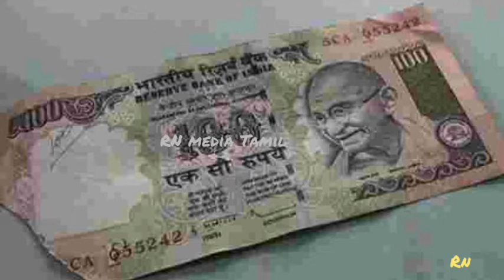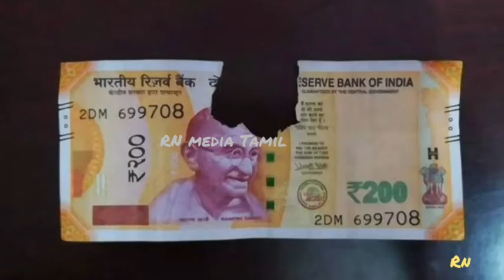கிழிந்த ரூபாய் நோட்டுகள் உங்களிடம் இருக்கா அப்படினா இனி கவலை வேண்டாம்Torn Notes Don't worry RBI Rule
Torn Notes Don't Worry RBI Issues New Guidelines for All Banks கிழிந்த ரூபாய் நோட்டுகள் உங்களிடம்  இருக்கா அப்படினா இனி கவலை வேண்டாம்

Damaged currency notes, soiled notes or even mutilated can be a frustrating thing when shopkeepers, fuel pumps or auto drivers refuse to accept them. But do you know that getting torn, damaged, partially burned or any kind of soiled notes exchanged with new ones is as easy as walking into your nearest bank.

This is because the Reserve Bank of India (RBI) has made it mandatory that every bank should accept soiled, mutilated and any damaged currency note, whether the person is a customer of that bank or not, and that too, without charging any fee.

According to the RBI, before approaching a bank to exchange the damaged note, you should check whether it is soiled or mutilated. A soiled note means a note which has become dirty due to normal wear and tear and also includes a two piece note pasted together with no essential feature missing.

These notes should be accepted over bank counters in payment of government dues and for credit to accounts of the public maintained with banks. On the other hand, a mutilated note means a portion is missing from the note or which is composed of more than two pieces. Mutilated notes can be presented at any of the bank branches. The notes will be accepted, exchanged and adjudicated in accordance with RBI norms.

These agents also give denominations for a big currency like Rs 500 and Rs 2,000. People can get the currency of Rs 10, Rs 20 and Rs 50 in bulk through the exchange by paying commission. Vendors, auto drivers and those running commercial establishments usually take denominations in 10s and 50s to ensure enough change with them.

Have multiple torn notes? Don't worry as RBI issues new guidelines for banks

Got mutilated or torn currency notes in exchange? Now, you don't need to worry about them getting wasted as the central bank of India, the RBI has issued specific guidelines regarding them. The Reserve Bank of India says that a mutilated note is a note of which a porting is missing or is composed of two or more pieces. If you have mutilated notes, follow these guidelines laid down by the RBI to get them exchanged at any bank.

The RBI, in a statement, said, “Mutilated notes may be presented at any of the bank branches. The notes so presented shall be accepted, exchanged and adjudicated in accordance with NRR, 2009."

In a RBI circular, titled “Master Circular – Facility for Exchange of Notes and Coins dated July 01, 2020”,  the bank has said that branches of banks in India need to provide the customer services mandatorily for issuing fresh, good quality notes and coins of denominations of demand and exchange soiled, mutilated, defective notes.

However, the RBI added that this service is optional for Small Finance Banks and Payments Banks, who may exchange mutilated and defective notes at their option.

For notes presented in smaller number, the RBI said, " ...where the number of notes presented by a person is up to 5 pieces, non-chest branches should normally adjudicate the notes as per the procedure laid down in Part III of NRR, 2009 and pay the exchange value over the counter."

It added, "If the non-chest branches are not able to adjudicate the mutilated notes, the notes may be received against a receipt and sent to the linked currency chest branch for adjudication. The probable date of payment should be informed to the tenderers on the receipt itself and the same should not exceed 30 days."

For notes in higher number, the central bank said, " ...where the number of notes presented by a person is more than 5 pieces not exceeding Rs 5,000 in value, the tenderer should be advised to send such notes to nearby currency chest branch by insured post giving his / her bank account details (a/c no, branch name, IFSC, etc.) or get them exchanged thereat in person. All other persons tendering mutilated notes whose value exceeds Rs 5,000 should be advised to approach nearby currency chest branch. Currency chest branches receiving mutilated notes through insured post should credit the exchange value to the account of sender by electronic means within 30 days of receipt of notes."